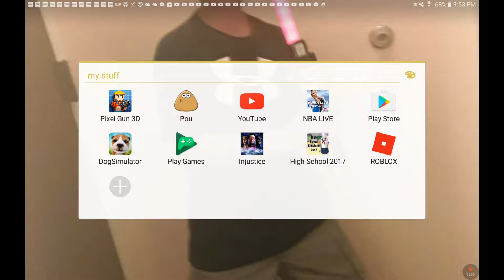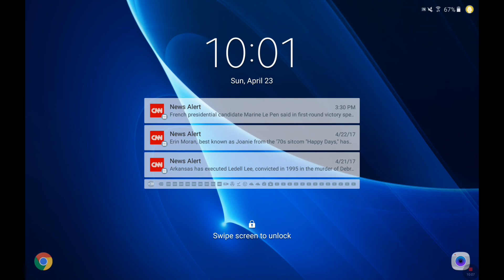Failure of me but NBA